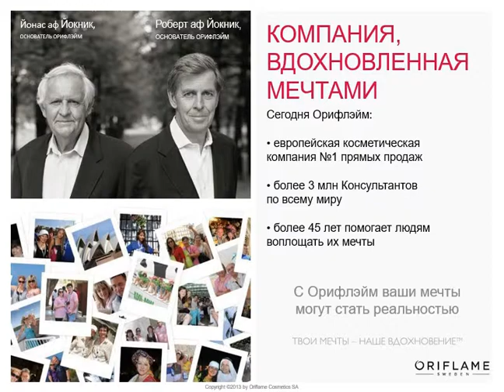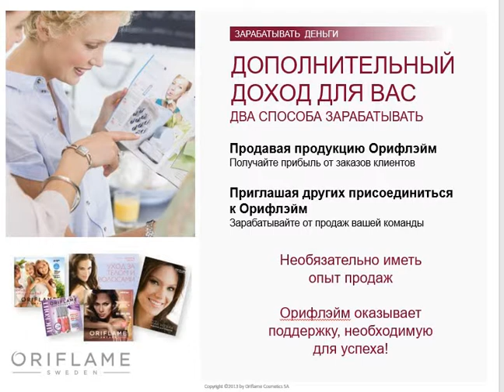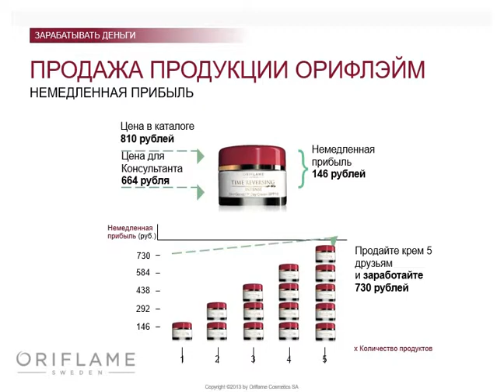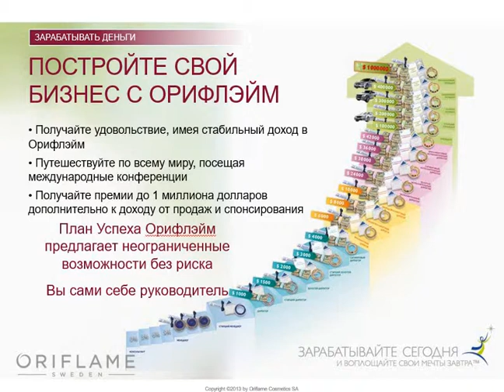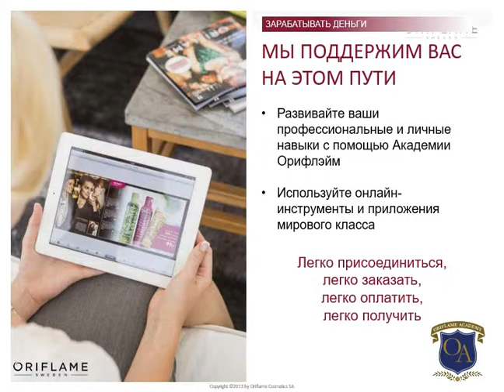Презентация Возможностей Орифлейм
ВВО - кратко,о том,какие возможности предлагает компания Орифлейм своим клиентам,консультантам и бизнес- партнерам
Приглашаю в свою команду-твойстарт